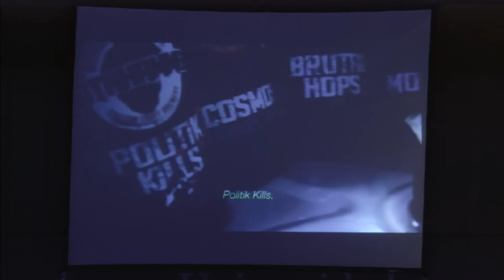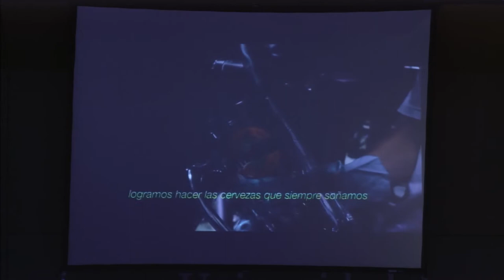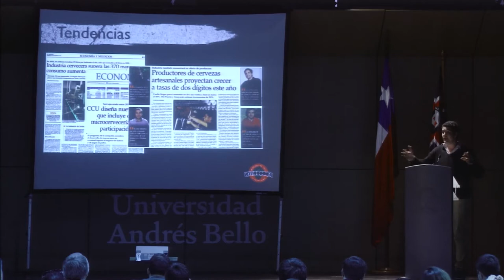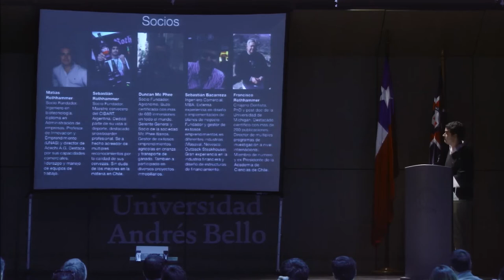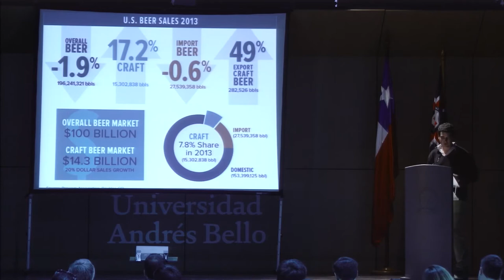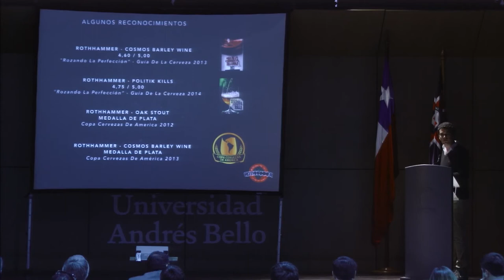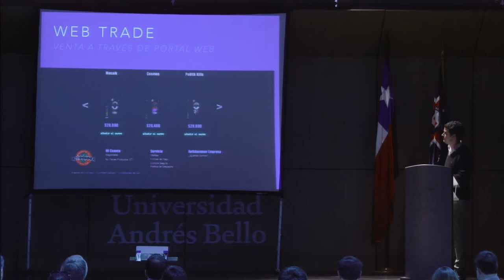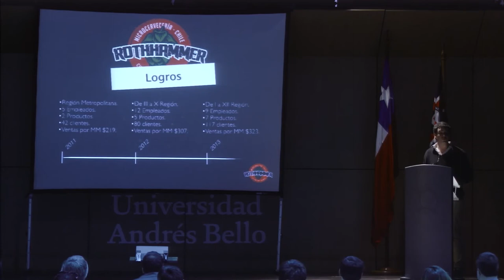La Experiencia del Emprendimiento de Cervezas “Rothhammer”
Expositor: Matías Rothhammer, Gerente. General Handwerk Brewers Chile S.A
Salir a enfrentar  grandes monopolios, contando con un capital limitado pero con una gran idea de respaldo, fue todo un desafío para Matías Rothhammer y su hermano, quienes decidieron emprender en el rubro de la cervecería.
Su respaldo era la “diferenciación”, pero no sólo entregando un producto distinto, sino también una marca y una visión de negocio diferente. Otro factor importante que consideraron, fue la formación de un equipo de trabajo muy particular, en el que cada integrante se sintiera comprometido y significara un verdadero aporte para la empresa, cosa que al remar todos para el mismo lado, pudieran encaminar este emprendimiento hacia el camino del éxito.
A pesar de que  el  mercado de las cervezas está ampliamente desarrollado y marcado por grandes monopolios que hacen muy difícil el ingreso de nuevas ideas. Hoy “Rothhammer”, está tercero dentro de su categoría a nivel país. Con sus siete productos han logrado diferenciarse e ir conquistando sus propios clientes.
Una historia de emprendimiento que el próximo año, pretende iniciar sus exportaciones.